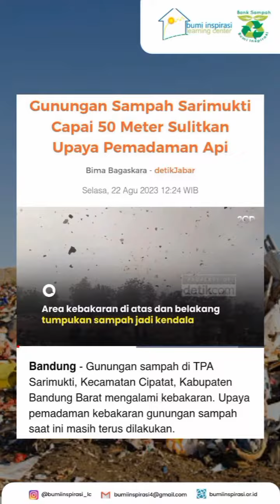Kebakaran hebat yang melanda di daerah TPA Sarimukti 🔥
Assalamu'alaykum Warrahmatullah Wabarakatuh 👋

Hallo Sahabat Bumins 👋
Innalilahi wa inna ilaihi raji'un kabar duka dari bumi kita yang sedang mengenaskan 😢

Ada kejadian apa bulan ini?
Ternyata kemerdekaan itu bukan hanya tentang Indonesia telah usai dijajah oleh penjajah, tetapi merdeka dari jajahan sampah juga harus loh sahabat bumins ‼️

Yuk mulai detik ini, kita sama-sama lebih teliti dan merawat bumi kita dengan lebih bijak kembali, agar tidak terjadi peristiwa yang lebih mengenaskan kembali 🤗

Jangan lupa simak video berikut ini ya, semoga bermanfaat! 🤗

Terimakasih 🙏🏻
🌱 Salam Inspirasi 🌱